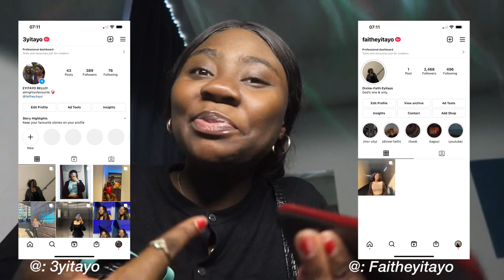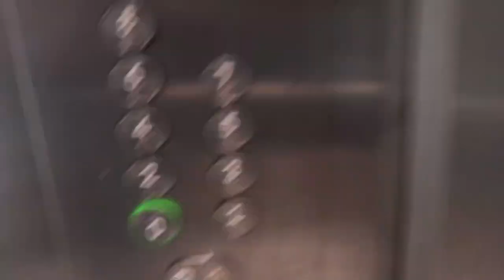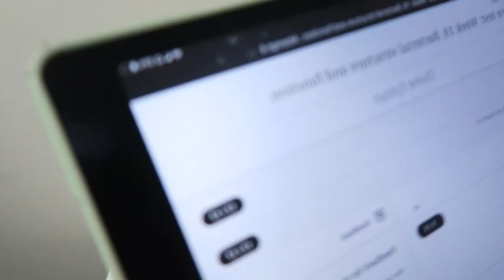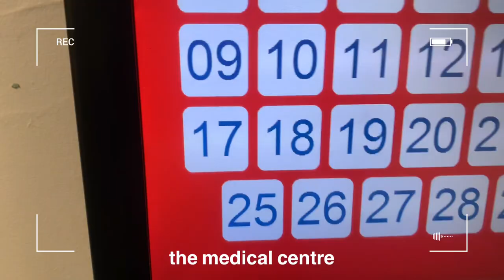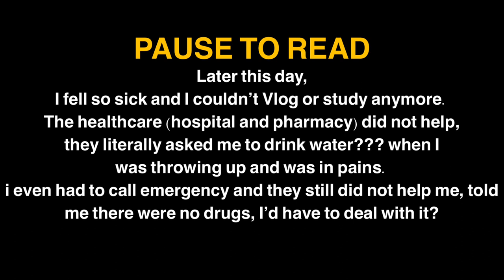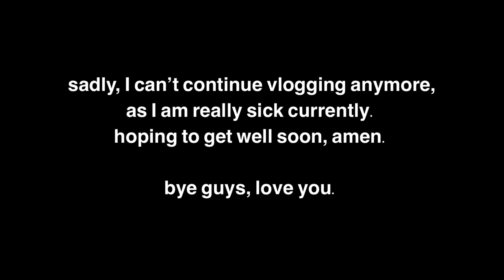STUDY VLOG | finals week, new phone, studying, exams, appointment, library | last week of 1st year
Hi! Welcome back to my channel- Firstly I’ll like to apologise for my inactivity, life got real and I was so busy with everything, but it’s summer now & you know what that means…
I hope you enjoyed this Vlog as much as I enjoyed filming it. It was filmed with so much dilemmas, at some point I just want WTF.😭

STUDY VLOG | finals week, studying , doctors appointment, new phone, library | last week of 1st year

ABOUT ME:
I am Divine-Faith Eyitayo, I am a Nigerian, I was born and raised in Abuja, Nigeria.
A Pre-medicine student, majoring in Biomedicine in the United Kingdom (Salford, Greater Manchester)
extra fun fact about me, I am 5’5.7 and I am born on the 9th of September.

EDITING SOFTWARES:
Canon G7x or iPhone 12 Pro Max
VLLO & Capcut

Jeremiah 29 vs 12 [ in those days you pray, I’ll listen ]

bye luvs!💓